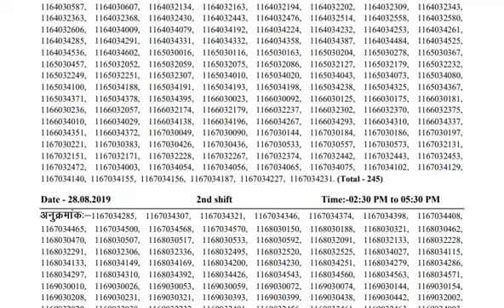पंचायत सचिव Document Verification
Notice Regarding Document Verification Under IS(CKHT)CCE-2017